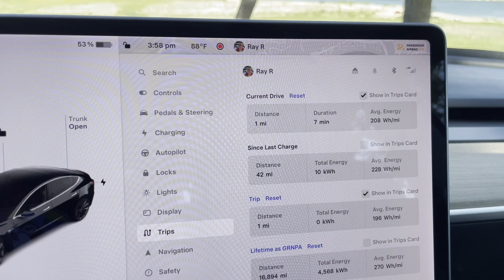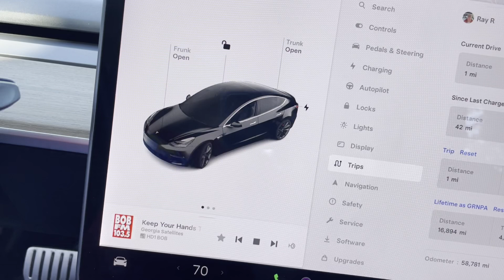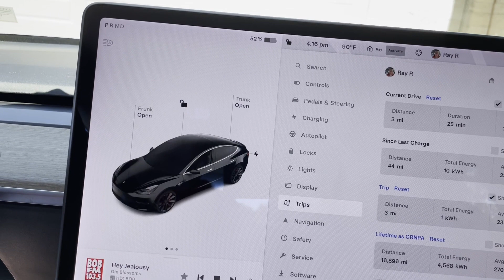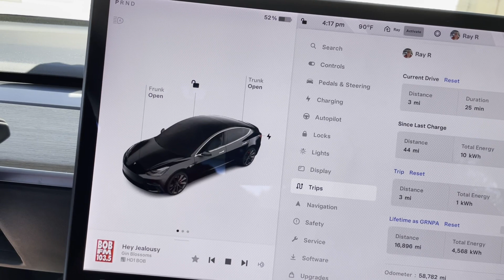GRNPA FSD 20240517B Hancock Park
A short trip to Hancock Park with GRNPA running FSD and back homer.

FSD 12.3.6.
Grade A.